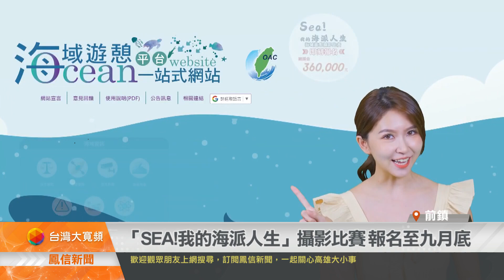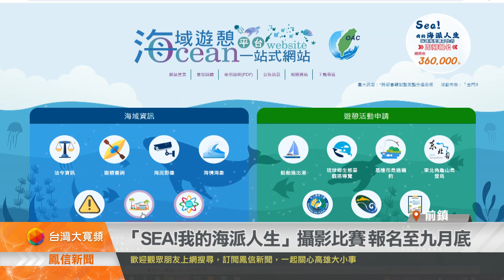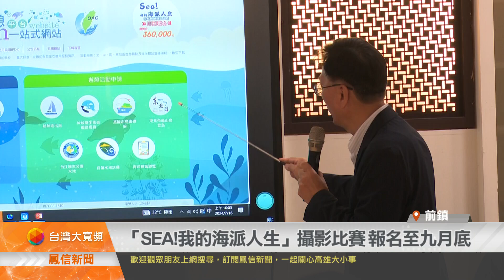「SEA!我的海派人生」攝影比賽 報名至九月底